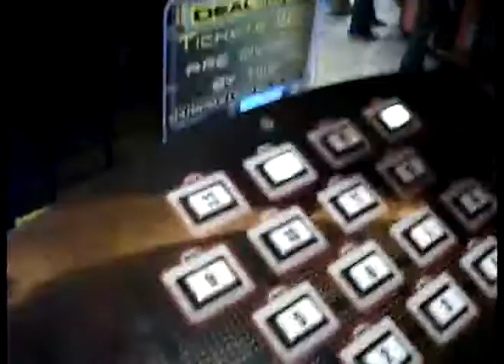YOUNGEST COUSiN - 1ST PART